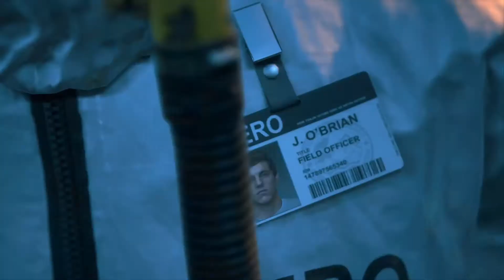DAYS GONE - Gameplay Walkthrough Part 1: Prologue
A Strange Place!